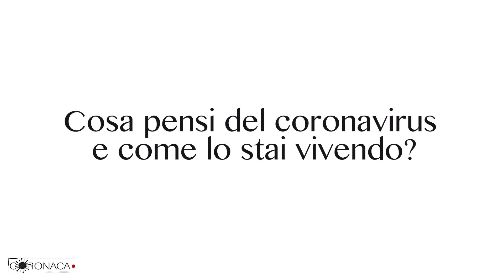CORONACA: 7 MARZO 2020. Francesca Pia, Gaia ed Elisa.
CORONACA: 7 MARZO 2020. Cronache di ragazze e ragazzi ai tempi del coronavirus. Progetto scolastico della 4^A dell'ITSOS Albe Steiner, Milano. Autrici: Francesca Pia Gentile, Gaia Iannone ed Elisa Landrelli. Info